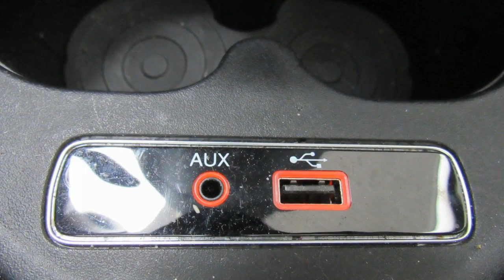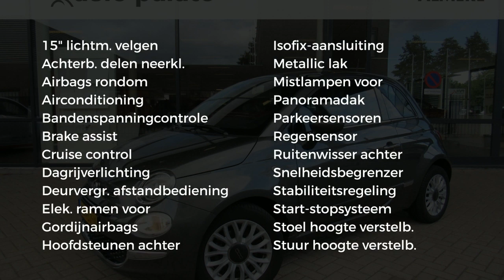Fiat 500 TwinAir Turbo 80pk Lounge NAVI,PDC,LMV